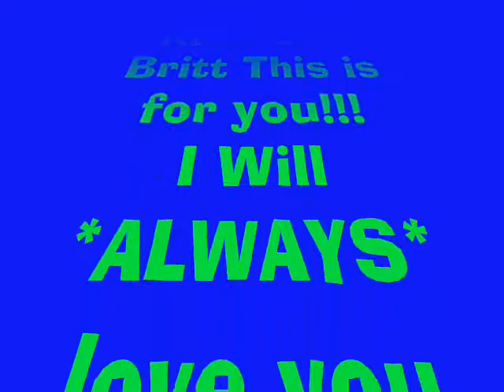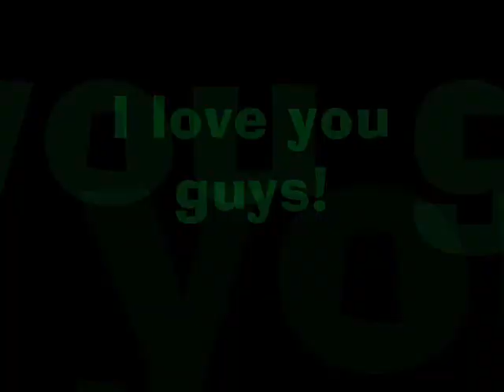Katie and brit this is for you! 0001